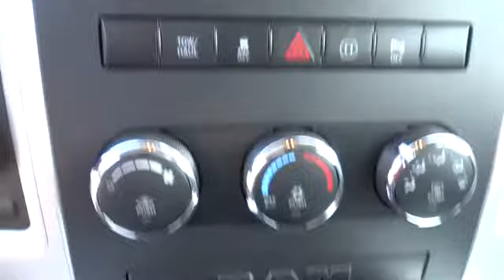2011 Ram 1500 Charleston, WV, Beckley, WV, Princeton, Roanoke, Blacksburg 1-R8578A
2011 Ram 1500
2011 Ram 1500 Big Horn LUXURY PKG - Stock#: 1-R8578A - VIN#: 1D7RV1CT7BS630969